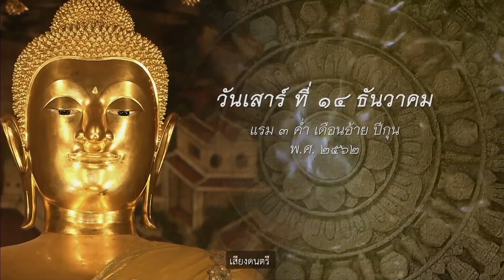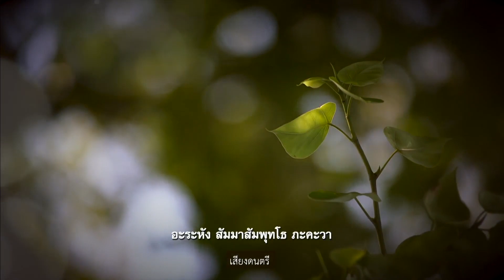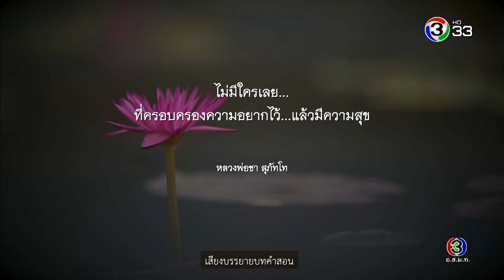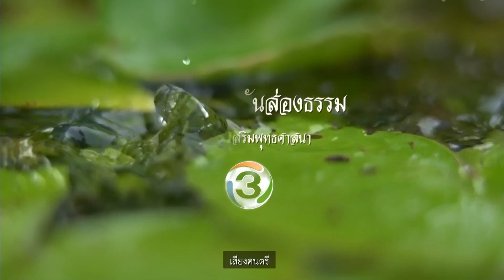ตะวันส่องธรรม TawanSongTham | 15-12-62 | Ch3Thailand